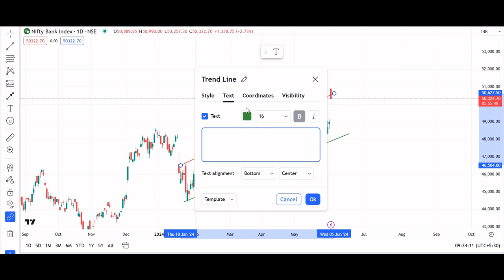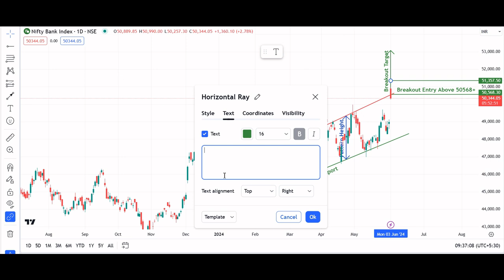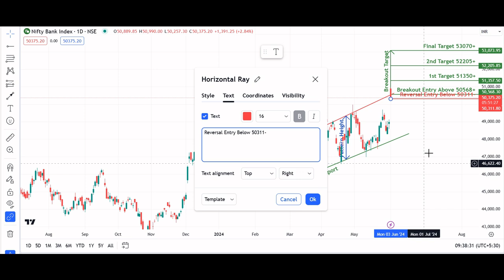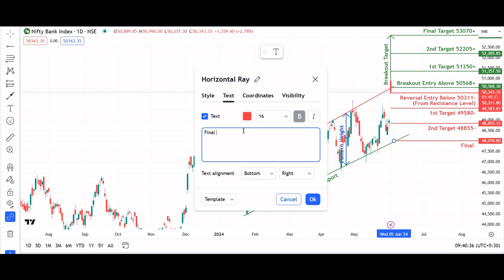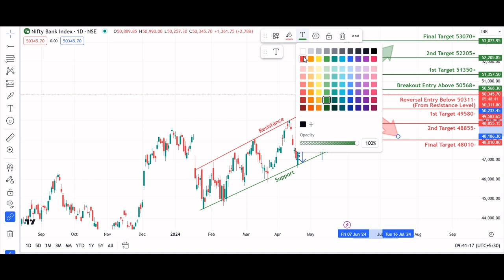Banknifty Trading Important levels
On 1 Day Timeframe, Banknifty Index trading important levels. Time to wait for either breakout or Breakdown (reversal) for the Banknifty Index.

Breakdown Move
- Confirmation for breakdown will be if Banknifty Index starts trading and sustain below 50311 level
- Downside rally nearly 2000 points expected in case of breakdown
- Intermediate support expected near 48855- level
- Short Trader can place there stop loss if Banknifty Index starts trading above 50568 level

Breakout move
- Long side movement expected in case Banknifty Index starts trading and sustain above 50568 level
- Above this level Banknifty Index can go upto the 53070+ level.
- Intermediate resistance expected near 52280 level
- Long trader can place there stop loss if Banknifty Index starts trading below 50311 level.